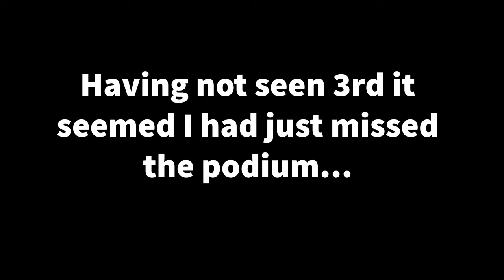75k Ultra Marathon Documentary, ALL IN | Hardmoors Hardwolds 40 - Trail Running Ultra Marathon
The Hardmoors Hardwolds 40 is my second ultramarathon and most personal to date.

Running the Yorkshire Wolds Way from Beverley to Malton and my old school seemed the perfect race for an Ultra Marathon Documentary and my longest distance to date, 75K.

A Trail Running film covering the journey from start to finish including a dramatic end as dehydration causes me to bonk while hunting down a podium finish.

Video Chapters:

0:00 - Intro
2:29 - Fuel plan & kit
4:51 - Raceday
5:57 - Hardmoors Hardwolds 40
8:10 - All in!!

Ultra Marathon Documentary - Hardmoors Hardwolds 40